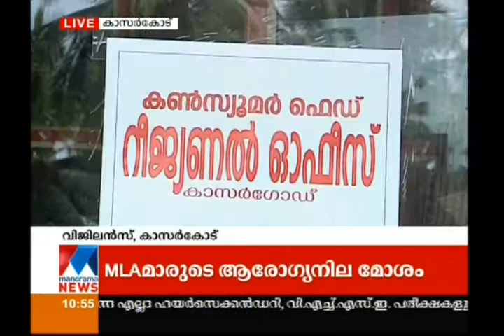Case against former consumerfed MD | Manorama News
Case against former consumerfed MD